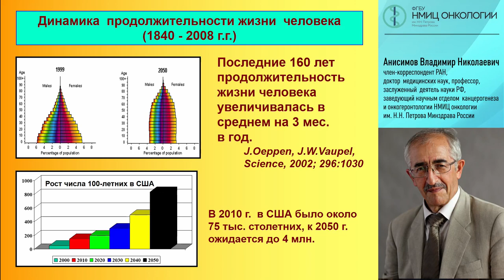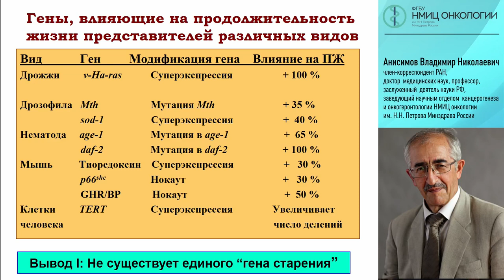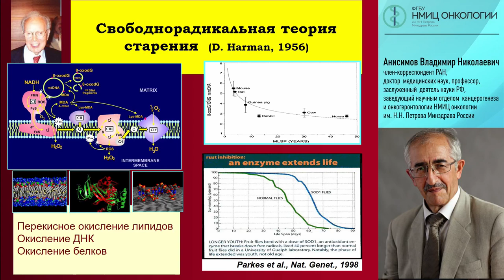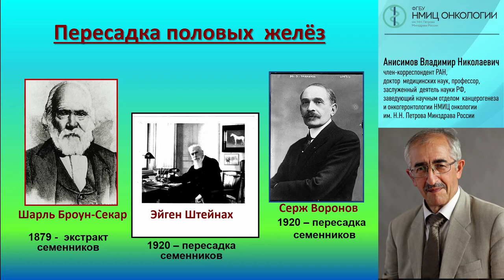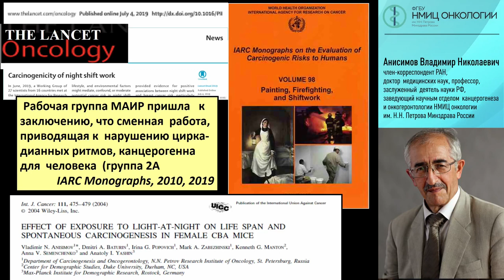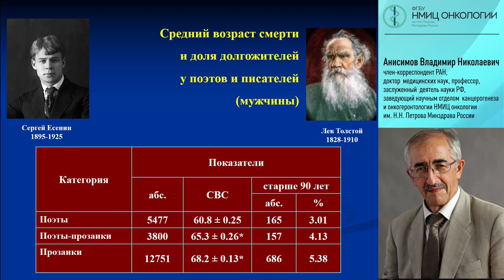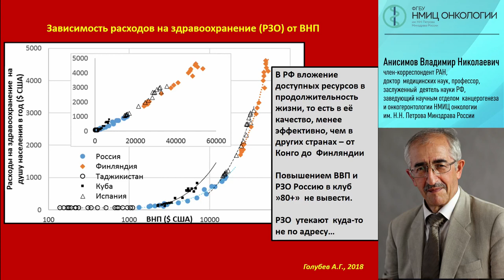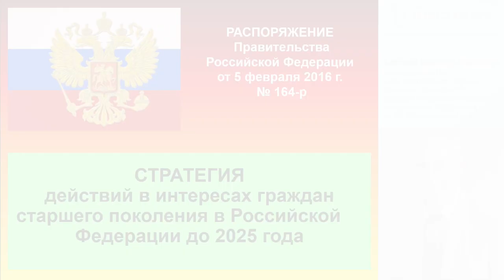Серия вебинаров научного отдела канцерогенеза и онкогеронтологии. Часть 1. Долголетие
Анисимов Владимир Николаевич - заведующий научным отделом канцерогенеза и онкогеронтологии - главный научный сотрудник НМИЦ онкологии им. Н.Н. Петрова, д.м.н., Член-корреспондент РАН